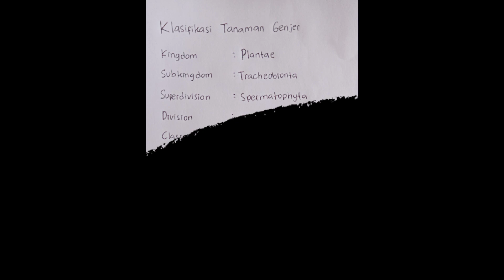Theresa Situmorang 1908531009 Limnocharis flava Alismatidae